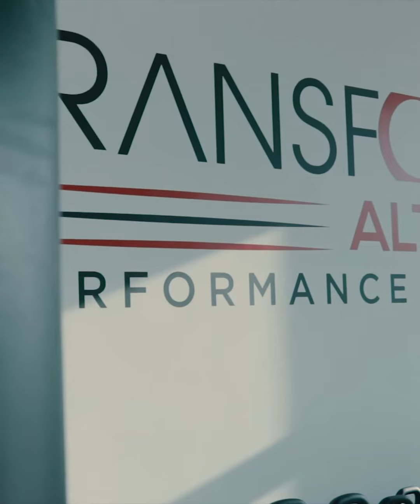Anthony Mounier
Anthony Mounier getting his workouts in during the winter in Dubai with Coach Nic.